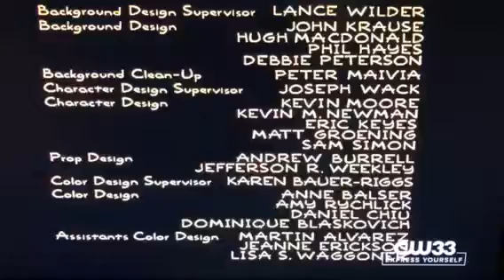Gracie Films(2003)/20th Television Logo (V7)